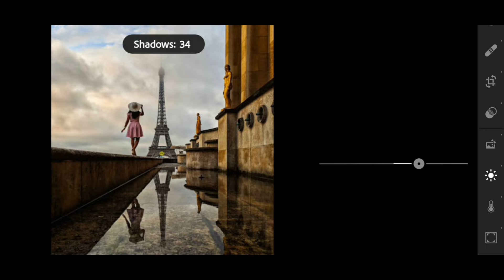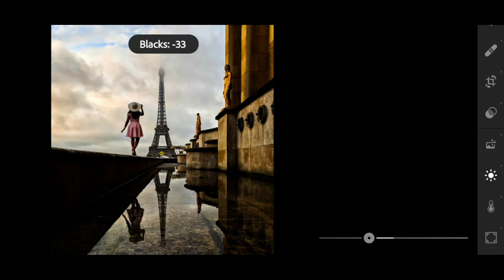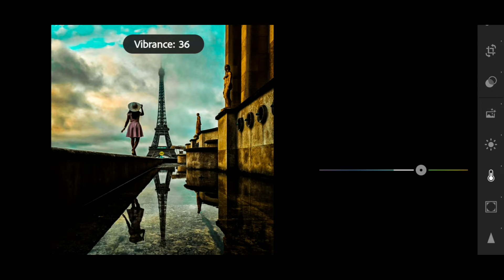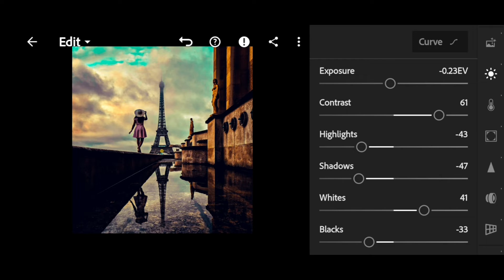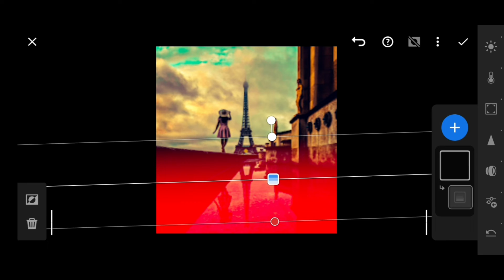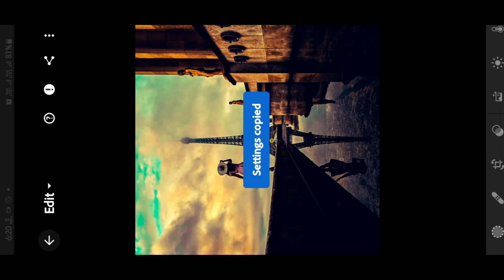How to lightroom sky photo editing tutorial video in your android phone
🤗 I HOPE GUYS APKO VEDIO PASAND AAYE HOGI.

If you want to watch new movies, join Telegram Channel

✍️ OUR HASTAG - PDpictures nocopyrightsong mobilephotoediting iPhonephotoeditinig lightroom Adobesketchbook tradingphotoeditingwork # 1 ON TRENDING # 2 ON TRENDING

👉🙏👈  GUYS VEDIO PASAND AYE TA CHANNEL NAME KA SIDE MA JO RED COLOUR🤣 KA "SUBSCRIBE" BOTTON HA USKA SATH FIGHT KAR KE WHITE🤣 KAR DO AND USKA SIGHT MA JO "BELL ICON " HA USKO JO KARNA HA KARO🤣... BAS USKO DABA DO...

                                - THE END -